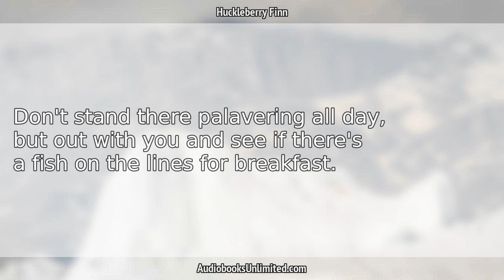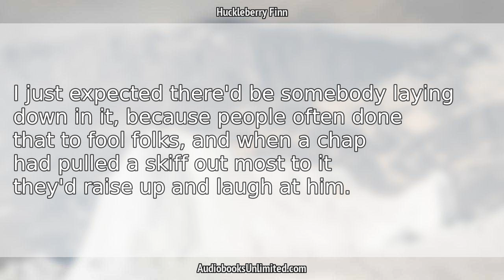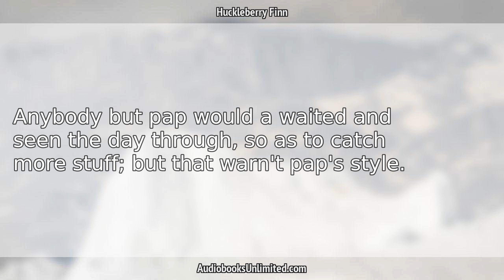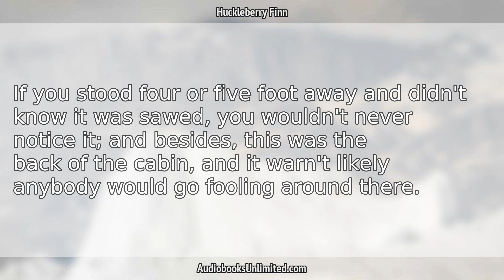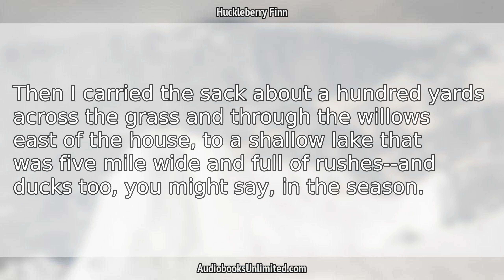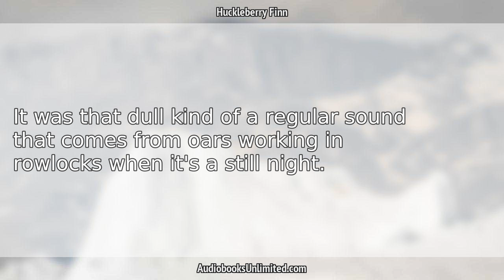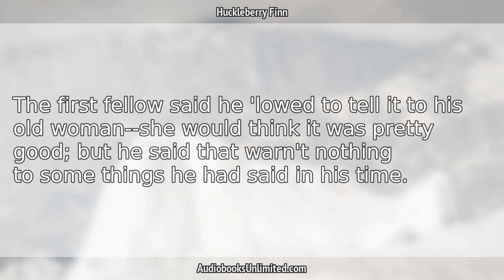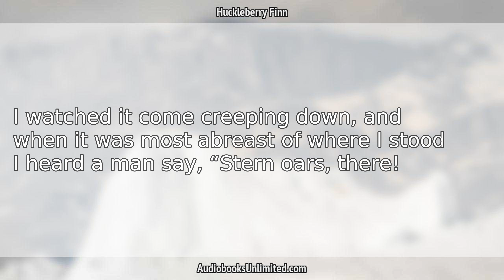Huckleberry Finn Audiobook Chapter 7